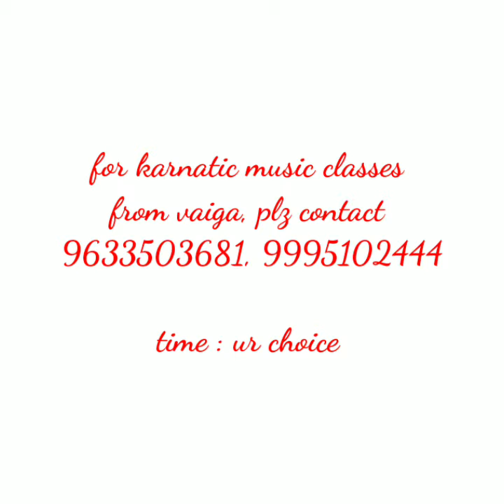"തായേ യശോദാ.... 🎤🎵💃💃💃💃in fusion version... from the voice of rocking star... VAIGA💕